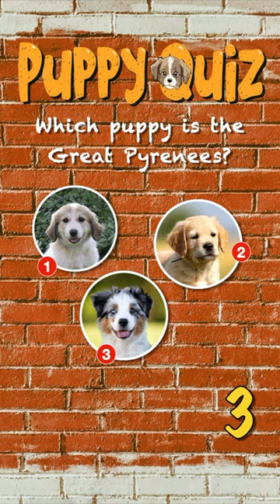Test your puppy knowledge: Pick the GREAT PYRENEES! 🐶puppyquiz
Test your puppy knowledge: pick the GREAT PYRENEES!
Welcome to our puppy quiz about adorable puppies! In this fun video, you'll be presented with three cute puppies, and your challenge is to guess the breed of each one. Get ready to put your knowledge to the test and see if you can choose the right breed for each fluffy puppy!

The Puppies Paradise channel brings fun and facts about dogs and puppies in particular.